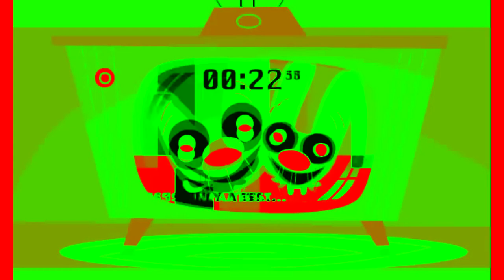hoops&yoyo - we interrupt your day!!!!!!! In My G Major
hoops and yoyo! hoooooooooooppppppppppppsssssssssssss aaaaaaaaaaannnnnnnnnndddddddddddddddddddddddddddd yyyyyyyyyyyyyyyooooooooooooooooooyyyyyyyyyyyyyyyyyooooooooooooooooooooooooooooooooooo!1111!11!11

i forgot the instructions anyways coming soon.